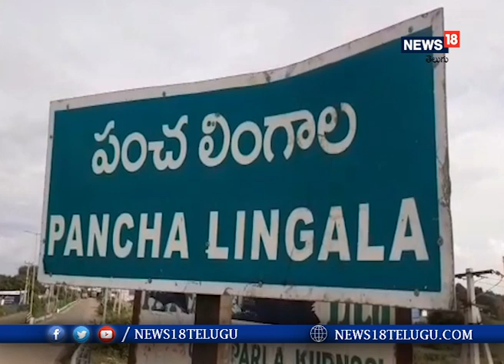Kurnool: 108 అక్రమ మద్యం సీసాలను స్వాధీనం చేసుకొన్న సెబ్ అధికారులు I News18 Telugu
కర్నూలు పంచలింగాల అంతరాష్ట్ర చెక్ పోస్టు వద్ద భారీగా అక్రమ మధ్యాన్ని సెబ్ అధికారులు స్వాదీనం చేసుకున్నారు.